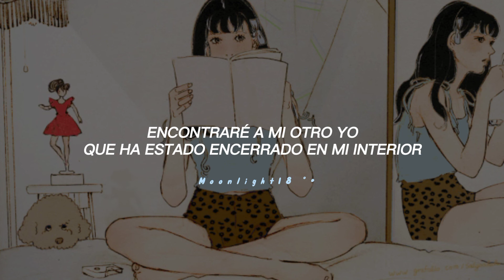Mirror - Viviz | Sub español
╰┈➤ 𝘔𝘪𝘳𝘳𝘰𝘳 - 𝘝𝘪𝘷𝘪𝘻

 | ❝ 𝘛𝘰𝘥𝘢𝘷í𝘢 𝘴𝘰𝘺 𝘫𝘰𝘷𝘦𝘯 𝘱𝘢𝘳𝘢 𝘴𝘶𝘱𝘦𝘳𝘢𝘳𝘭𝘰
 |                      𝘺𝘰 𝘮𝘪𝘴𝘮𝘢 ❞

          ╰ ✦; ೃ✧ · ˚ · 　 ˚ ✧ˏˋ°•*⁀➷     ✦; ೃ✧ · ˚ ·  ╯

Holaaaaaaaaaaaaaaaa ¿Cómo han estado? Espero que todos estén bien ♡♡♡

Después de mucho tiempo subo el video que me faltaba por traducir del álbum de Viviz jajsj. perdonen la demora por favor 🥺

Haré lo que pueda para traerles el álbum de
Yerin, el nuevo de Viviz, el ost de Yuju y muchos videos más :')

ᴛʜɪꜱ ɪꜱ ᴊᴜꜱᴛ ᴀ ᴛʀᴀɴꜱʟᴀᴛɪᴏɴ,
ɪᴛ ᴅᴏᴇꜱɴ'ᴛ ʙᴇʟᴏɴɢ ᴛᴏ ᴍᴇ.
ᴇᴠᴇʀʏᴛʜɪɴɢ ɪꜱ ʀᴇꜱᴇʀᴠᴇᴅ ꜰᴏʀ ɪᴛꜱ ᴏᴡɴᴇʀ.